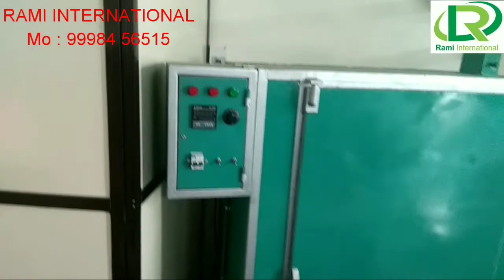Kaju Processing Machine By Rami International ( Mo : 99984 56515)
RAMI INTERNATIONAL

We “ RAMI INTERNATIONAL”, are a trustworthy Manufacturer and Supplier of world class Cashew Making Machine, Cashew Cutting Machine, Cashew Nut Steam Boiler, Cashew Dryer, Automatic Cashew Processing Plant, Cashew Grader and Cashew Separator Machine. Established in the year 2010, at Ahmedabad (Gujarat, India), we have constructed a huge and advanced infrastructural base. Further this infrastructural base is systematically segregated into several well functional departments like procurement, manufacturing, quality control, sales, R & D, packaging, transportation and many more. All our sub-units are outfitted with the latest machines, equipments and devices and help us to manufacture qualitative machines, boilers, dyers, plants and graders in numerous specifications with assured quality,  To control all these units in a systematic manner, we have appointed a team of smart and experienced team members.
                  Under the inspiring leadership of our Marketing Director “Mr. VIJAY DHANDHUKIYA,” we have created a strong foothold in this domain. As per the industry set standards, these machines, boilers, dyers, plants and graders are manufactured from quality assured components and sophisticated technology. Offered machines, boilers, dyers, plants and graders are widely demanded by the cashews processing industries. Offered machines, boilers, dyers, plants and graders are highly appreciated by the clients due to their rugged design, easy operation, hassle free functioning, long working life, high efficiency, excellent performance and low power consumption.  After considering clients’ several needs, we provide these machines, boilers, dyers, plants and graders in numerous technical specifications. Besides, in order to keep these machines, boilers, dyers, plants and graders a systematic and hassle free manner, we have constructed up a huge and robust warehouse unit that is managed by our storekeepers. The Machine is specially designed for those who required a 2 to 3 ton processing of raw cashew per day. 200kg to 500 kg per hour, automatic-manual speed verify (VFD base) technology, We Offer Customized Turnkey Projects For Cashew Nut Process Plants Of Any Capacity In Both Semi Automatic & Automatic Shell Cooking, Shell Cutting, Cashew Kernel Drying, Cashew Kernel Peeling, Grading & Packing. Our standard cashew nut process plant capacities: 160 KG, 320 KG , 500 Kg, 1000 kg, & 2000 kg
cashew machine
cashew machine manufacturers
cashew machine for sale
cashew processing machine fully automatic
cashew processing machinery
automatic cashew processing machinery
fully automatic cashew processing plant in india
cashew processing plant installed
cashew processing project
cashew nut processing
cashew nut processing machine india
cashew nut processing machine vietnam
cashew nut processing machine supplier in gujarat
cashew nut processing machine manufacturer in ahmedabad
cashew nut processing machine supplier in ahmedabad
kaju machine price in india
kaju machine price
kaju machine ki video
kaju processing plant
kaju processing unit
kaju processing project
cashew nut peeling process
cashew nut peeling machine
automatic cashew nut peeling machine
cashew nut cutting
cashew nut cutting process
cashew nut cutting machine
automatic cashew nut cutting machine
cashew nut shelling machine
automatic cashew nut shelling machine
cashew nut shelling machine manufacturers
cashew boiling machine
cashew boiler machine price in india
cashew nut boiling process
cashew nut boiling machine
cashew nut boiler machine price india
cashew nut dryer machine
automatic cashew nut dryer machine
cashew nut dryer machine price
cashew nut oven machine manufacturers
cashew nut oven machine suppliers
cashew grading machine
cashew nut grading machine vietnam
automatic cashew nut grading machine
cashew nut grading machine video
cashew scooping line
automatic cashew scooping machine
automatic cashew scooping line
garlic peeling and bulb breaker machhine
garlic bulb breaker machine
cashew tree
cashew peeling machine supplier in maharashtra
cashew peeling machine supplier in bengalore
used food processing equipment
food machine
cashew processing machine manufacturer in pune
cashew processing machine manufacturer in nashik
cashew processing machine manufacturer in nagpur
cashew processing machine supplier in maharashtra
cashew processing machine supplier in mumbai
cashew processing machine supplier in pune
cashew processing machine manufacturer in odisha
cashew processing machine manufacturer in bhubaneswar
cashew processing machine manufacturer in cuttack
cashew processing machine supplier in trivandrum
cashew processing machine supplier in rajasthan
cashew processing machine supplier in jaipur
cashew processing machine manufacturer in visakhapatnam
cashew processing machine manufacturer in nellore